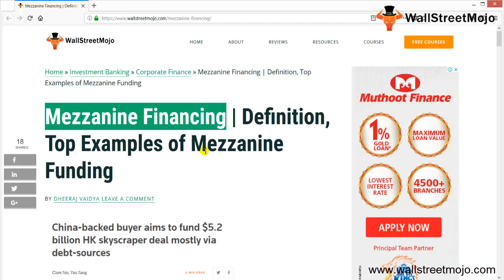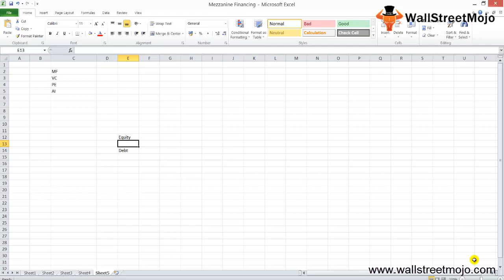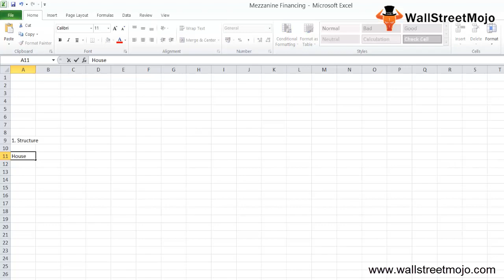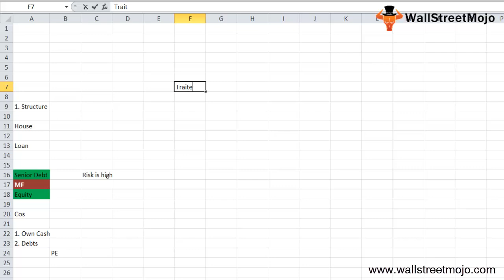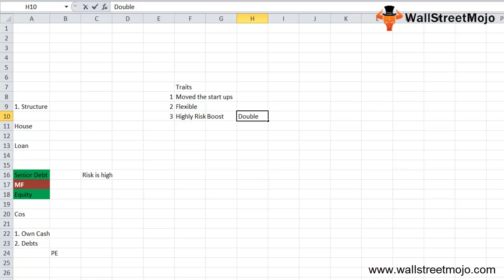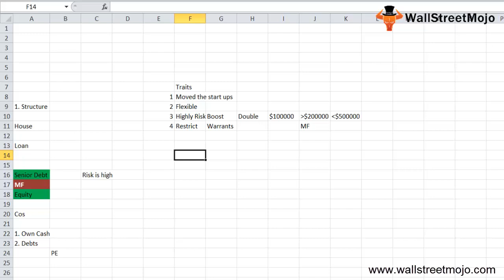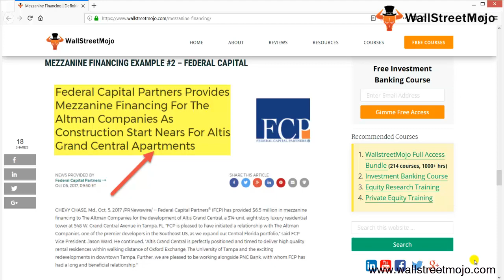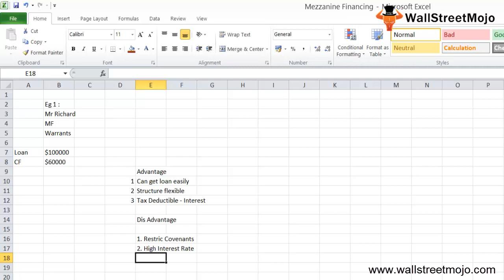Mezzanine Financing | What is Mezzanine Financing? | (Formula & Examples)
In this video, we discuss about what is mezzanine financing, And also the structure, disadvantages and advantages of Mezzanine Financing.

What is Mezzanine Financing?
Mezzanine financing is nothing but a kind of financing that has both features of debt and equity financing that provides lenders the right to convert its loan into equity in case of a default (only after the  private equity companies and other senior debts are paid off)

Mezzanine Financing Characteristics
1. Mezzanine Financing is for companies who have moved beyond start-ups.
2. Mezzanine Financing is a pretty flexible form of financing.
3. Mezzanine Funds are pretty risky.
4. As Mezzanine Funds are unsecured, lenders restrict the borrowers in certain cases

Mezzanine Financing Example
Mrs Marry has an ice-cream parlour. And she wants to expand her business, but she doesn't wants to go for the conventional equity financing. Rather she decides for mezzanine financing.
Mrs Marry goes to mezzanine financiers and asks for mezzanine loans.
But the lenders mention that they need options or warrants for this loans. Since the loans are unsecured, Mrs Marry has to agree to the terms set by the lenders.

So Mrs Marry takes $200,000 by showing that she has a cash flow of $50,000 every year. She takes the loan and unfortunately defaults at the time of payment since her Beauty Parlour couldn’t generate enough cash flow.

The mezzanine lenders took a portion of his beauty parlour and sold off to get their money back.

Some Advantages of Mezzanine Financing
1. Can get loan easily from mezzanine financing
2. The structure of mezzanine financing is flexible.
3. Interest on the mezzanine financing is tax-deductible

Some Disadvantages of Mezzanine Financing
1.The mezzanine lenders incorporate restrictive conditions on the borrowers.
2. The borrowers need to pay quite a high interest rate and if you have not been earning half of what you intend to borrow.